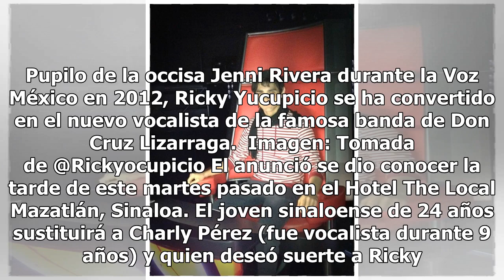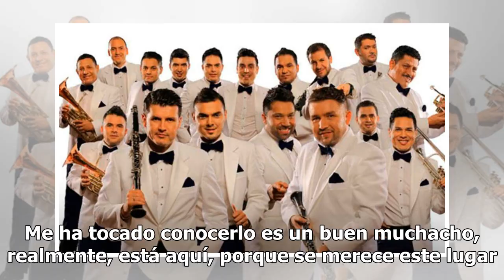Banda El Recodo tendrá nuevo vocalista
El joven Ricky Yocupicio, originario de Hermosillo, Sonora, se ha convertido en el nuevo integrante de la Banda El Recodo. Pupilo de la occisa Jenni Rivera durante la Voz México en 2012, Ricky Yucupicio se ha convertido en el nuevo vocalista de la famosa banda de Don Cruz Lizarraga.  Imagen: Tomada ...